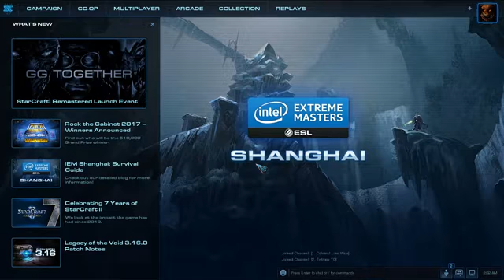Starcraft 2 Live Stream 34 Squadron TD Starcraft 2 Custom Games